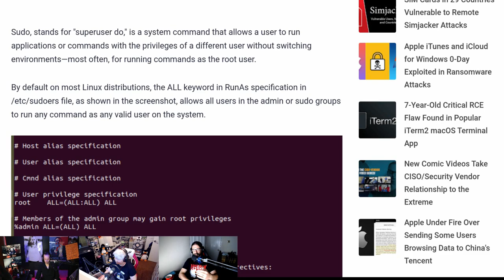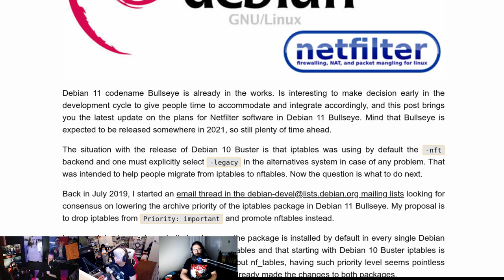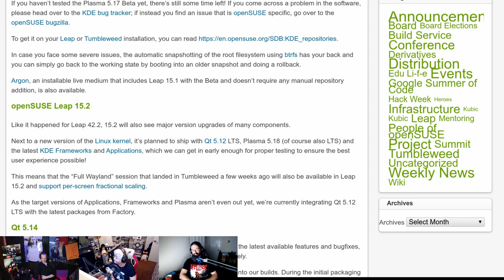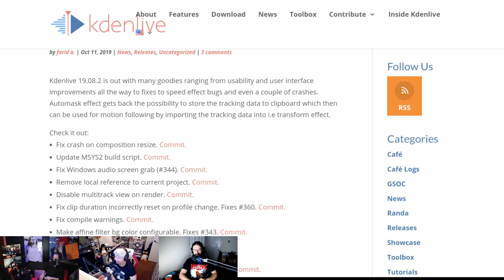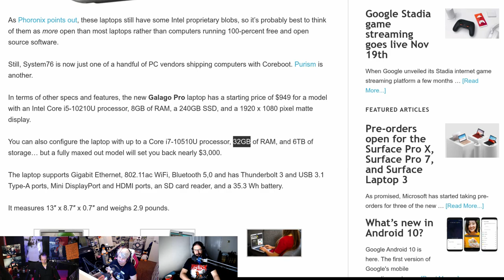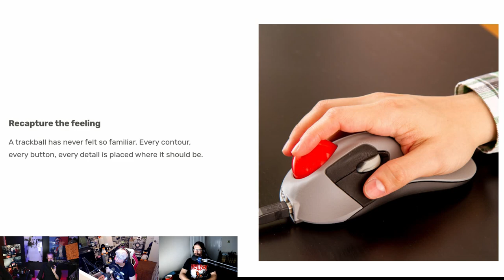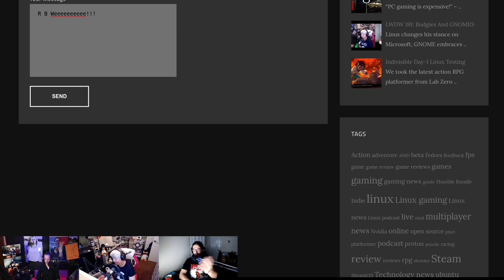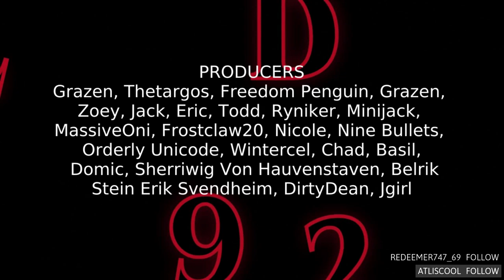LWDW 192: Ploopy Mouse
Ubuntu releases an experimental ZFS installer! Apple exploits sudo, System76 launches two Linux laptops with Coreboot, and an open-source trackball that goes Ploop.

Timestamps:
05:32 Sudo flaw
08:42 Open-source business security
12:07 No iptables in Debian 11
15:12 Ubuntu ZFS
20:32 Plasma 5.17 & SUSE
24:02 Kdenlive 19.08.2
32:22 System76 Coreboot laptops
36:27 Ploopy mechanical mouse
41:49 Tabletop DnD Pi
45:19 Listener emails